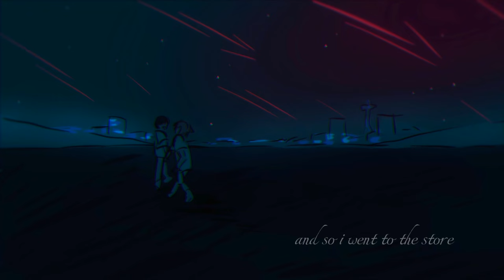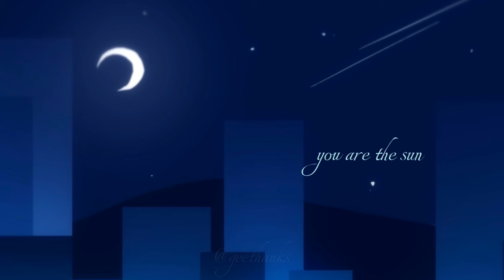BOY TOY | Ivan/till [ALIEN STAGE fan-animatic]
firstly. after this. IM NEVER DRAWING AGAIN. MY HANDS GONNA FALL OFF SHHDFJB 😭😭😭

secondly, no reposting pls! ;-)